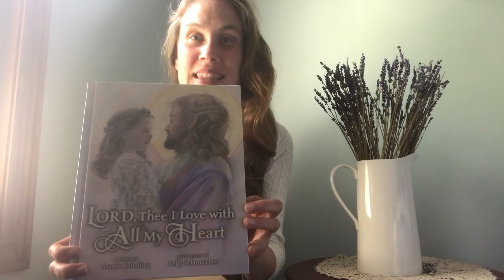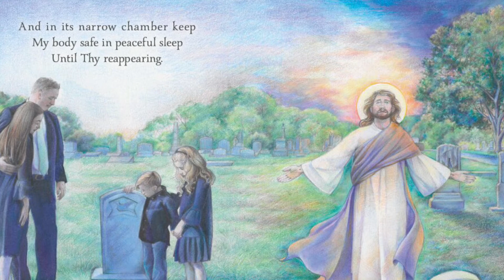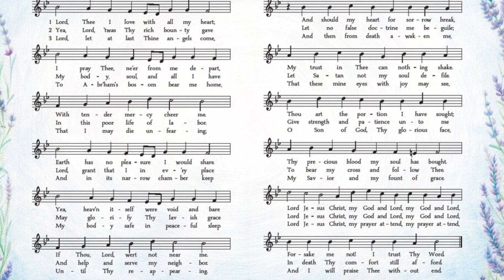Art with Kelly - Lord, Thee I Love With All My Heart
Hi there :) I wanted to put together a "meet the illustrator" video for my second children's book.  I wanted to show you the place I was inspire to illustrate this book, and put together a short sing along for you.  If you are interested in more books like this, please Both are excellent resources for classical hymnody of the church.

If you want to know more about me, I am a portrait artist of pets 🐇 and people 🎨 and an art teacher 🍎 who loves nature 🌲🍁🍃🍂. I make religious art for homes 🏠 and churches ⛪️.

🦋 Etsy Shop

If you are interested in a portrait of a person or pet, I do take commissions.

🦋 My illustrated children's books can be ordered here

💜 "Lord, Thee I Love with All My Heart"

💜 "Now Rest Beneath Night's Shadow

God Bless,
💕 Kelly 💕